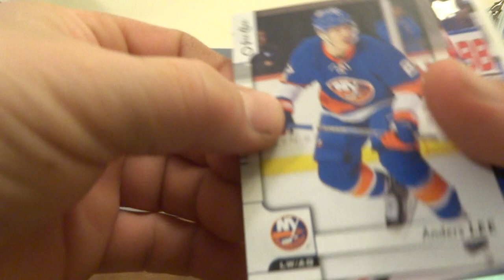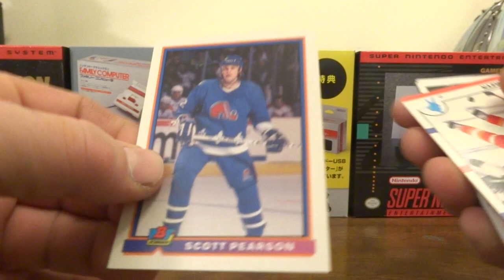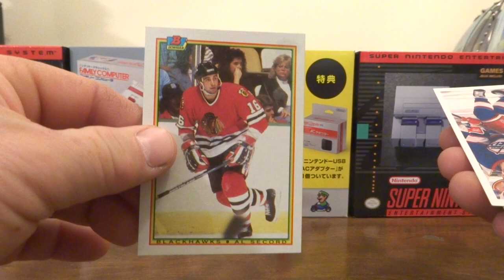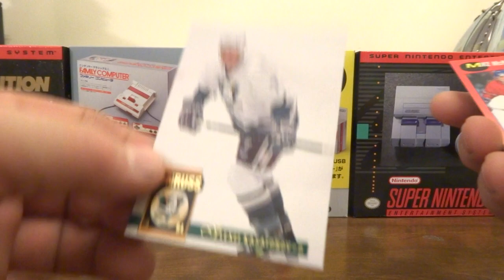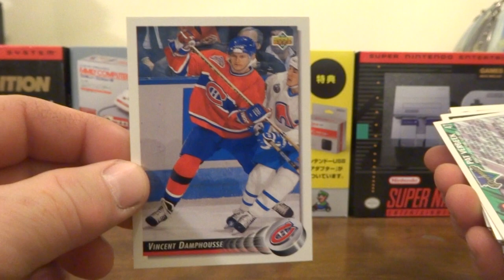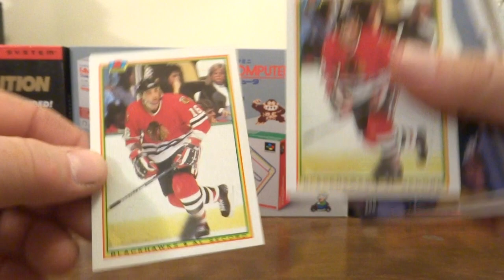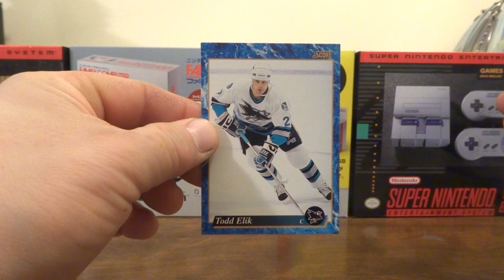Pack Opening #107 - Dollarama 80-card Pack of Hockey Cards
Take a boo at what i got...